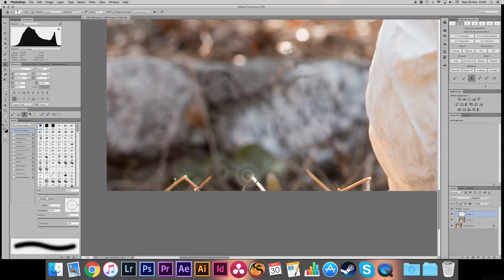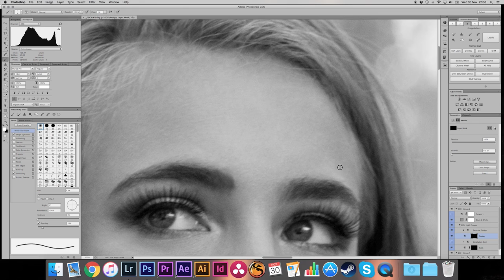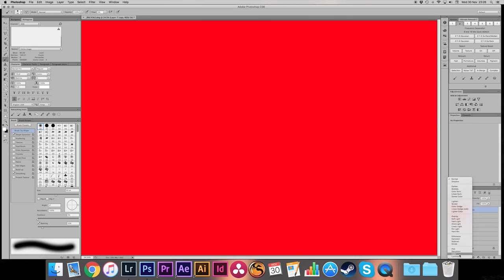Wintorz Creative: Scott Lewis Retouch Timelapse 3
One of the BTS looks at one of the amazing images I retouched for Scott Lewis (Need More Than A Selfie), modelled by the beautiful Margot Lourdet with make-up by Reba Vera. It's a amazing example of natural light photography, and jut shows what you can do if you use location to your advantage. Adore the images. If you have any questions about the retouch please drop them in the comments below, I'd love to hear them!